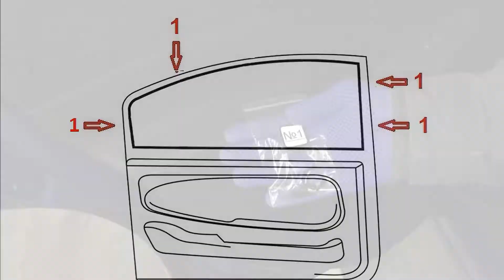Laitovo car sunshades for Chery Tiggo 4 1G installation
Laitovo sunshades installation guide Chery Tiggo 4 1G

Buy sunshades for this car here:
Germany:

Laitovo is a worldwide famous brand of the producer of protective screens for automobile windows. Protective screen (sunshades) Laitovo is a solid metal frame with elastic wear-proof fabric, which is installed into the car aperture. It is designed to protect the driver and the passengers from the sun rays, dust, views of people around and lets you enjoy driving with open windows but feel comfortable.

Follow us to know more about discounts and special offers